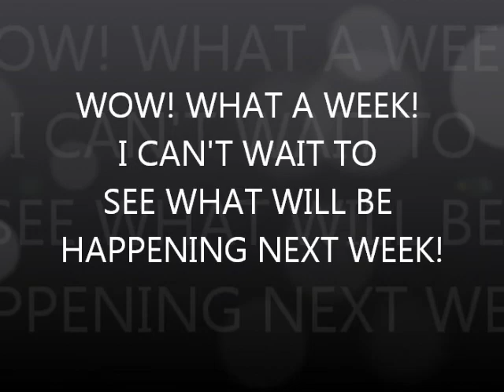Camp Gan Israel N Potomac 2013; Week Two